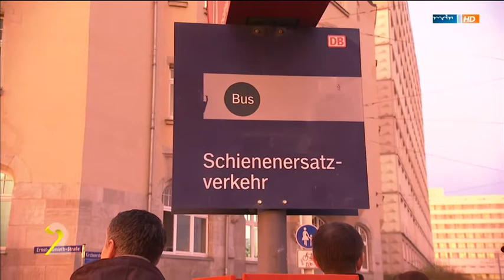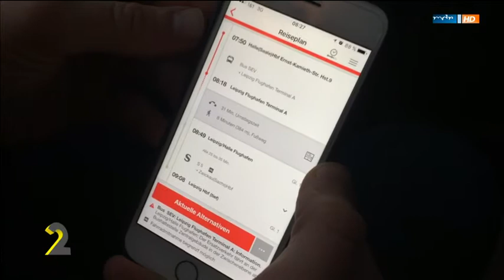Schienenersatzverkehr im Selbstversuch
Für ganze 151 Stunden ist der Hauptbahnhof Halle gesperrt. Unsere Reporterin Sabine Schön hat den Schienenersatzverkehr ausprobiert. Wie lange dauert es von Halle nach Leipzig?